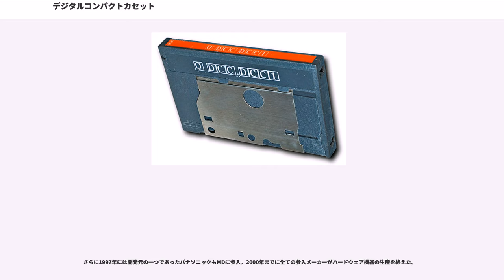デジタルコンパクトカセット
デジタルコンパクトカセット（、DCC）は、フィリップスと松下電器産業（現：パナソニック）が共同で開発し、1991年に発表したオーディオ規格である。

アナログコンパクトカセット（Cカセット、カセットテープ）と同サイズのテープに、PASC()形式（MPEG-1/2 Audio Layer-1）で圧縮されたデジタルデータを固定ヘッド方式で記録する。PASCにより、CDなどの音源を約1/4の容量に圧縮できる。サンプリング周波数は48kHz、44.1kHz、32kHzに対応していて、デジタル・コピーはSCMS方式を採用している。

なお、DAT（R-DAT・回転ヘッド）規格制定時に、固定ヘッドを用いるS-DATと呼ばれる規格が策定されていた。S-DATは商品化されず、また、DCCはS-DATそのものではない。DCCは、S-DATからみてヘッドを簡略化され圧縮音声が採用されている別の規格である。音質面では、サンプリング後のビットレートが低い時は無圧縮で記録する仕組みになっていたり、圧縮時も人間の聴感に合わせたチューニングが施されていたので聴感上は優れていた。

カセットテープとの互換性を重視して開発されており、DCC機器ではカセットテープがそのまま再生可能である。フィリップスは独BASF（ビー・エー・エス・エフ）社にDCCテープの開発を依頼し、DCC専用に開発された二酸化クロムを採用して発売した。フィリップスが二酸化クロムを採用した理由は、メタルテープ用のメタルパウダーを作る会社がヨーロッパにはないこと、また、ミュージックテープを作成する場合に熱転写が容易であるからである。DCCテープの製造会社は独BASF社のみである。日本では日本のテープメーカーの独BASF社のOEMで発売されただけである。そのためコバルト被着型酸化鉄のDCCテープは存在しない。日本のテープメーカーもDCCテープの開発をしていたが、市場が縮小した結果、開発を中止した。国産テープメーカーはコバルト被着型酸化鉄で設計を進めていたが、開発段階で中止となったため市場に出回ることはなかった。DCC用の磁性粉はS-VHS並の超微粒子を使用しなければ必要なC/N比が確保できなかったため、オーディオ用の大きな磁性粉は使えない。BASFの二酸化クロムの粒子サイズもかなり微細である。どちらも長軸はサブミクロンの領域である。

日本国内でDCCテープを発売したのはパナソニック（松下電器産業）、TDK、日立マクセル（後のマクセル）、AXIA（富士フイルム）、日本ビクター（後のビクターアドバンストメディア。2015年12月末を以って法人解散）。輸入品としてフィリップスも発売された。

DCCソフトについてはビクター系列を中心に1992年から1994年にかけて各社から発売されていた。ソニーを中心に人気作品が順次発売されていたMDソフトと比べ、DCCソフトはタイトルが少なくソフトの発売が停滞していた。

DCCは1992年に蘭フィリップス社と日本の松下電器産業（現：パナソニック）が共同で開発した。一方で、日本のソニーもMDを同年に開発している。

2つの陣営の3社は、ほぼ同一の市場に向けた2つの異なる規格による製品群を送り出すことで、自らが敗者となることを恐れた。3社は可能ならば両規格が共存することを望み、最悪でもいずれか片方が絶対的な敗者となる危険性を避けるために、当初から3社によって2つの規格を共同ライセンスしていた。MDとDCCのいずれが普及するかに関わらず、フィリップス、松下、ソニーは共同ライセンスすることで、莫大なライセンス料の支払いという意味での敗者になることを避けた。

これにより両陣営は、市場で競争を演じることもなく、DCC陣営だった松下とフィリップスの2社が、市場が選んだMDをすんなりと採用したことで、DCCは消えて行った。

1992年9月、第1号機であるパナソニックRS-DC10(標準価格135,000円・税別)とフィリップスDCC900(標準価格115,000円・税別)が発売された。いずれも比較的大型の据置型カセットデッキである。

1992年11月、ソニーがMDレコーダーの第1号機MZ-1(標準価格79,800円・税別)を発売。こちらは重量520gのポータブル型である。また、すでに登場から5年が経過していたDATは値下がりが進んでおり、1991年5月発売のパイオニア（現：オンキヨー&パイオニア） D-50の標準価格は85,000円（税別）、1992年10月発売のソニー DT...